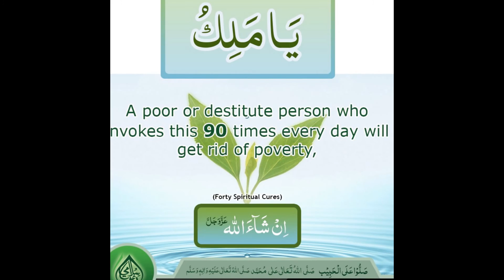غربت دور کرنے کا وظیفہ تنگدستی کا ذبردست علاجWonderful treat povert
غربت دور کرنے کا وظیفہ تنگدستی کا ذبردست علاجWonderful treat poverty